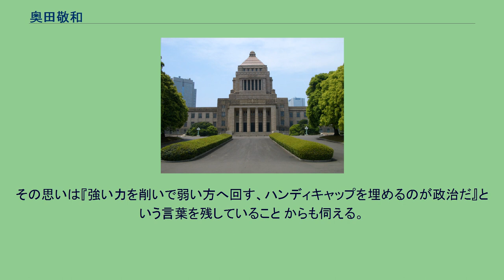奥田敬和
奥田 敬和（おくだ けいわ、1927年（昭和2年）11月26日 - 1998年（平成10年）7月16日）は、日本の政治家。
石川県議会議員（1期）、衆議院議員（10期）、郵政大臣（第44代）、自治大臣（第40代）、国家公安委員会委員長（第50代）、運輸大臣（第65代）を歴任。
自由民主党所属時代は「竹下派七奉行」の1人。
石川県石川郡美川町（現・白山市）出身。
旧制石川県立金沢第一中学校（現石川県立金沢泉丘高等学校）から旧制第四高等学校卒業。
1948年、早稲田大学政治経済学部に入学。
早大時代はレスリング部に所属し、小柄ながら戦闘的な性格と行動力を培った。
3年生の頃から、郷里の北國新聞社東京支社で政治部記者として首相官邸、通商産業省、運輸省の担当となる。
この当時に食糧品配給公団総裁、第1次佐藤栄作改造内閣の農林大臣などを務めた郷里・旧石川1区選出の衆議院議員、坂田英一の知遇を得ることとなる。
1958年、北國新聞社を退職し、父親の会社の経営に携わりながら、1967年に石川県議会議員に立候補し当選する。
1969年、坂田が死去、さらに衆議院議員の井村重雄も健康上の理由で次期総選挙に不出馬を宣言、石川1区選出の自民党衆議院議員が不在となった。
そのため坂田の後継者として同年12月の第32回衆議院議員総選挙に自民党公認で立候補し、3位当選を果たす（当選同期に小沢一郎・羽田孜・梶山静六・渡部恒三・綿貫民輔・塩崎潤・村田敬次郎・松永光・江藤隆美・中山正暉・浜田幸一など）。
この選挙では、無所属で立候補した森喜朗も初当選しており、のちに二人の対決は「森奥戦争」と呼ばれることになる。
当選後は佐藤栄作派を経て、田中角栄派に所属。
次第に田中派の中堅幹部として台頭し、1983年、第2次中曽根内閣の郵政大臣として初入閣。
竹下登による派中派・創政会の結成時には、田中側近の小沢辰男に近いことと、その忠誠心の高さから誘われなかった。
また奥田自身、派中派を作って後継者に認めさせるというやり方には反対であったため、田中の意を受け派内の中間派議員の切り崩しに奔走。
田中の面前に箕輪登を呼び、竹下の後見人である金丸信に電話をかけさせ、創政会への参加を断念させるなどした。
やがて田中が倒れると、当初は竹下・二階堂進双方に与せず、田村元とともに中間派として分裂状態にある田中派の一本化を最後まで模索したが、竹下が新派閥・竹下派を正式に結成して、田中派が完全に分裂するにあたっては田村とともに中間派をまとめあげ、竹下派に合流した。
1990年の第2次海部内閣で自治大臣兼国家公安委員長、1991年の宮澤内閣で運輸大臣に就任。
また、この間、党国会対策委員長に就任している。
1992年に経世会が分裂した際は、当選同期の小沢一郎、羽田孜、渡部恒三、二階俊博らの若手と「改革フォーラム21（羽田・小沢派）」を結成（同じく当選同期の高鳥修と梶山静六は経世会に残留した）。
1993年、宮沢内閣不信任案に賛成し、自由民主党を離党して新生党の結党に参加する。
総選挙後、衆議院議院運営委員長に就任し、野党となった自民党だけでなく日本社会党など連立与党相手に国会運営を担った。
奥田の地元・石川県では、奥田系の地方議員がそろって離党し、自由民主党金沢市支部を壊滅状態に追い込んだ。
また、1994年、現職知事の死去に伴う石川県知事選挙では、副知事だった谷本正憲を非自民連立与党統一候補として全国で初めて擁立し、自由民主党推薦候補石川弘に競り勝つなど、自由民主党が圧倒的勢力を誇った県政界の再編に取り組んだ。
ちなみに石川は奥田の竹馬の友だったが、奥田は谷本支援。
自民・社会・新党さきがけ連立の村山富市内閣の誕生で新生党が下野した後、旧連立与党が合流した新進党に参加。
二大政党の実現を目指す一方、わずか2か月で首相を辞職した羽田の再登板を願い、1969年以来27年間行動を共にした小沢と袂を分かった。
1996年の総選挙で敗北後、新進党離党を決意した羽田と共に太陽党を結成。
その後、野党再編で民政党を経て民主党に合流したが、この頃から病魔に侵されるようになる。
1998年7月12日の第18回参院選では石川県副知事の岩本荘太を非自民・非共産候補として擁立し、自民党現職の沓掛哲男を抑え当選させる原動力となるも、4日後の7月16日、胃がんのため、半...